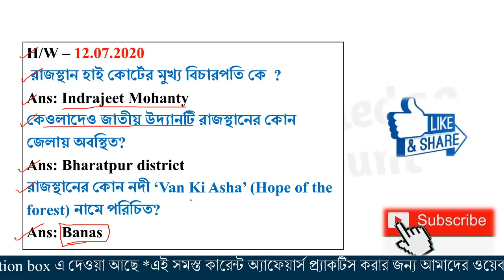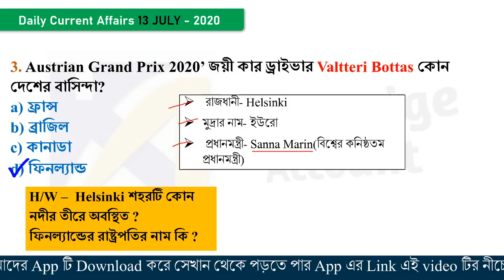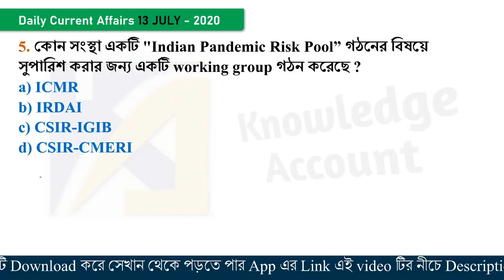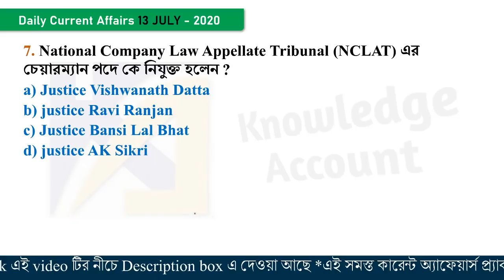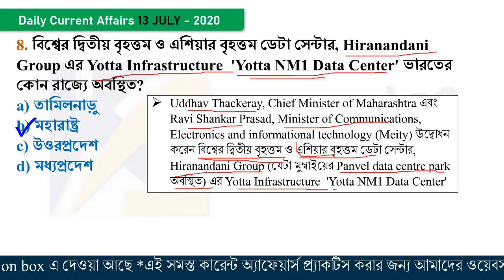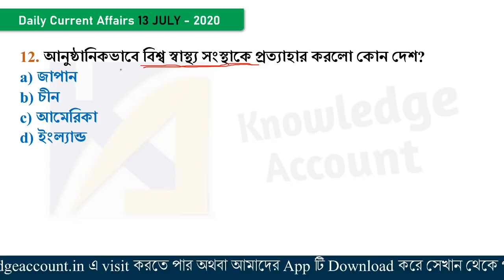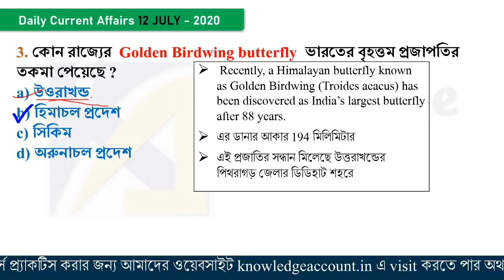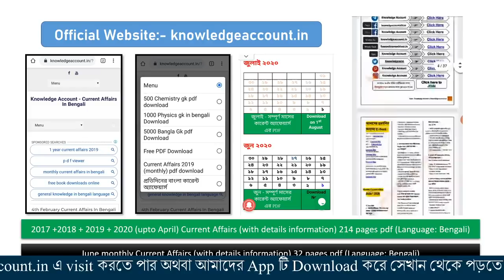13th July 2020 daily current affairs in bengali knowledge account কারেন্ট অ্যাফেয়ার্স 2020